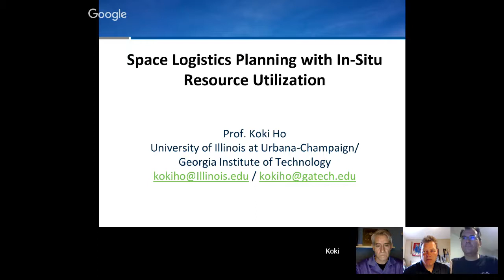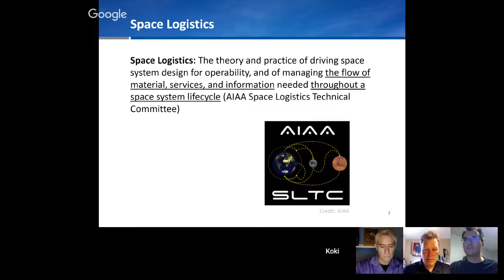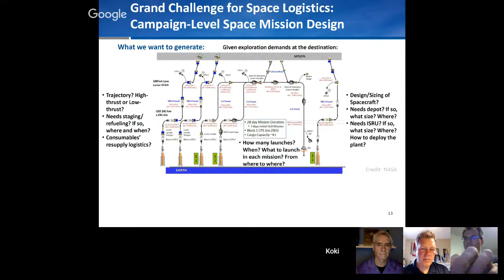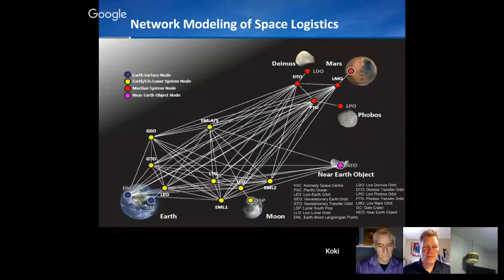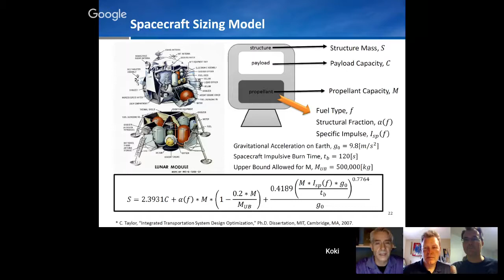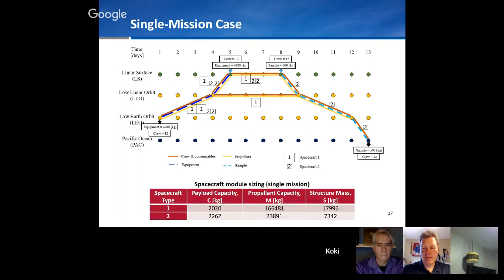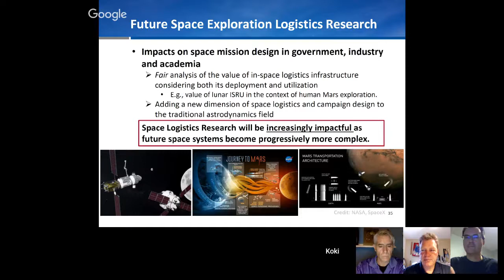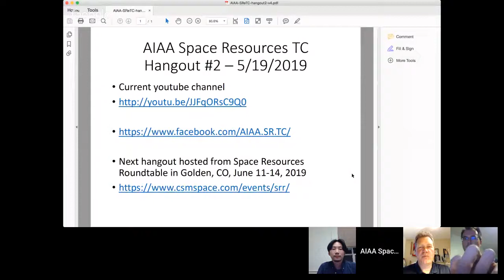AIAA Space Resources TC Live #2: Professor Koki Ho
Professor Koki Ho will discuss space exploration logistics and in-situ resource utilization.

Participants include:
Prof. Koki Ho - Assistant Professor at the University of Illinois Department of Aerospace Engineering

Prof. Chris Dreyer (TC Vice Chair) - Research Professor in Space Resources at the Colorado School of Mines

Dr. Paul van Susante (TC Secretary) - Senior Lecturer ISRU at Michigan Technological University

Dr. Laurent Sibille (TC Chair) - R&D project Lead and subject matter expert on space resources and ISRU at the Kennedy Space Center Swampworks laboratory and SURA